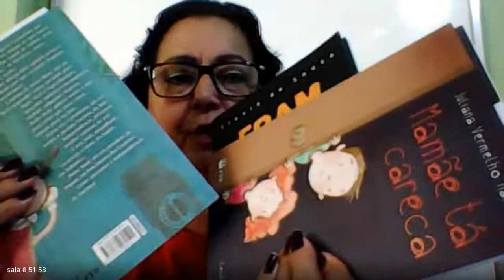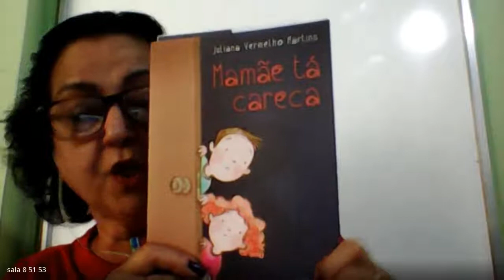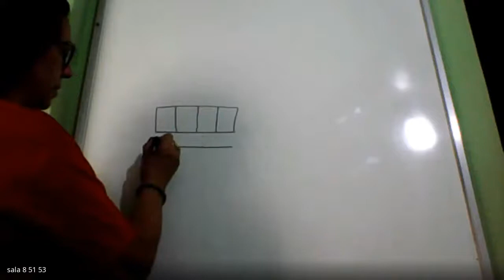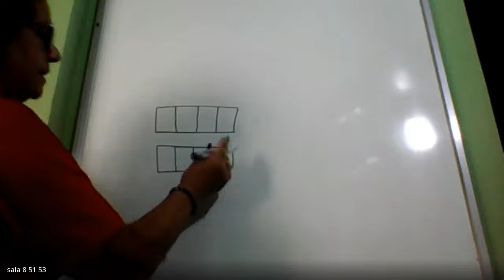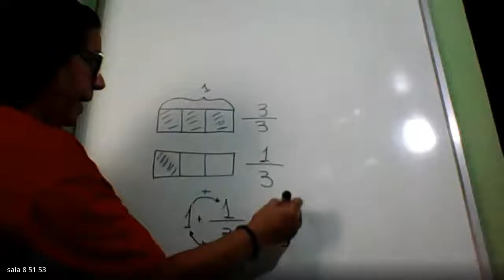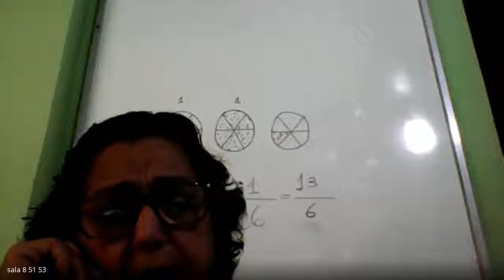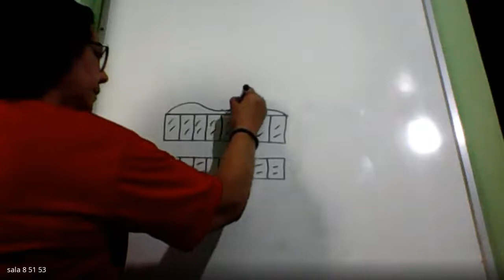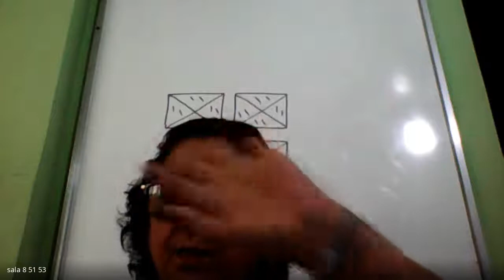5 ANO JANETE P1